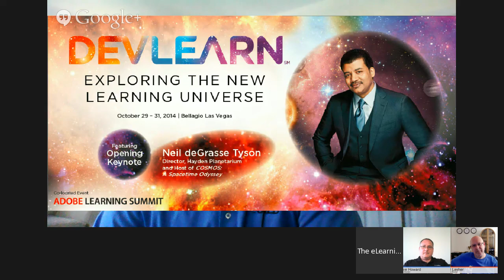Steve Howard and Neil Lasher on Minimizing Security Risk